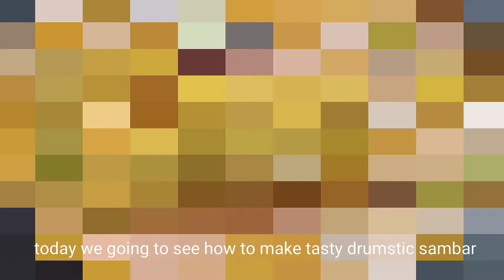murungakkai sambar | drumstick sambar | how to make sambar | sambar recipe in tamil | cooking jet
Today we will see how to make sambar which is very tasty and healthy also in this recipe using lentil and vegetables